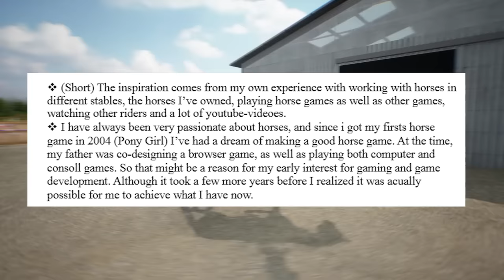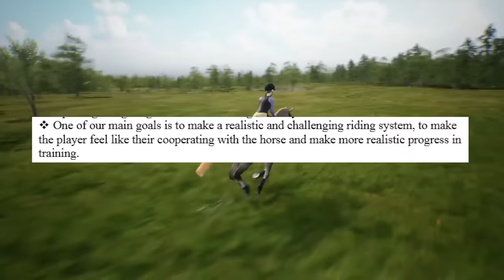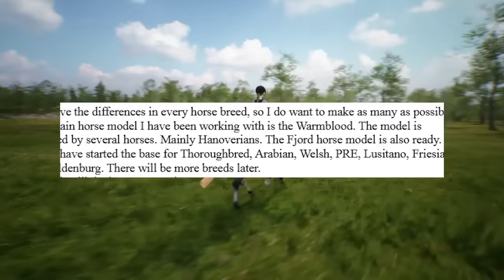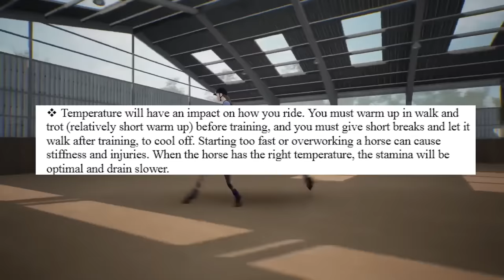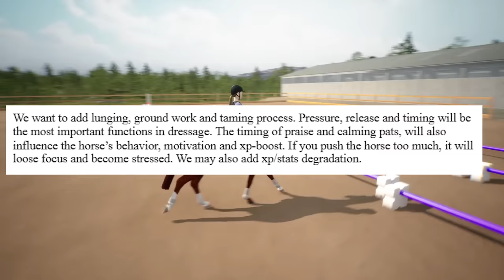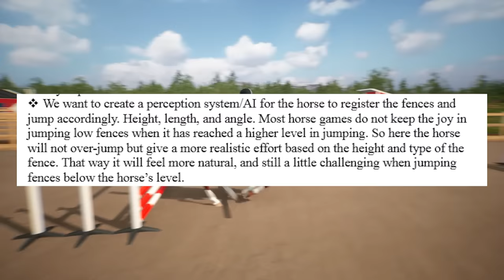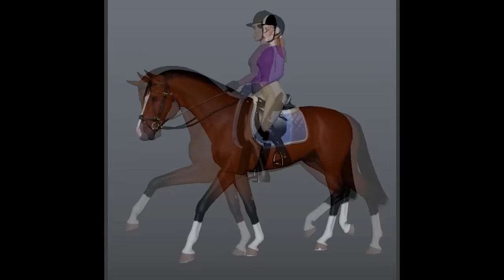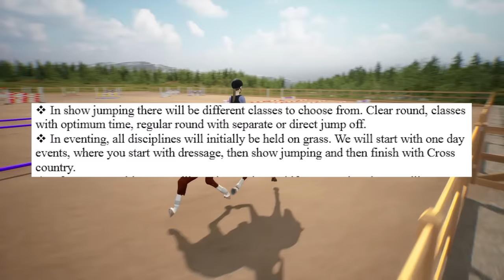Horse Life Simulator: Ambitious, beautiful, promising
I had an interview with the developer for Horse Life Simulator, and I also played their newest demo! There's a lot to love and, of course some concerns.

TIME STAMPS
0:00 - Introduction
01:30 - Overview
03:37 - Horses
07:26 - Gameplay
12:35 - Competitions + other gameplay
14:16 - Conclusion and Scope
15:16 - Demo light review
16:25 - Conclusion